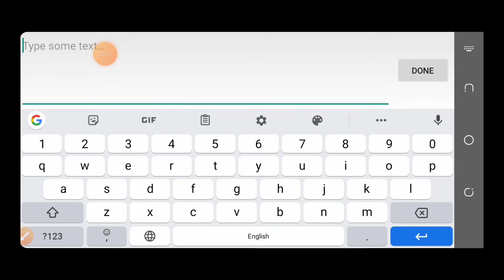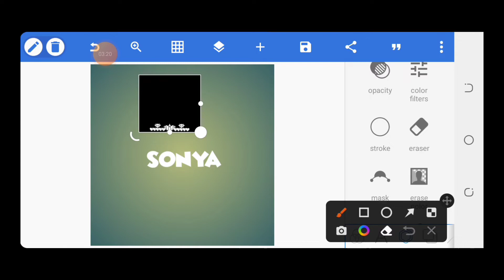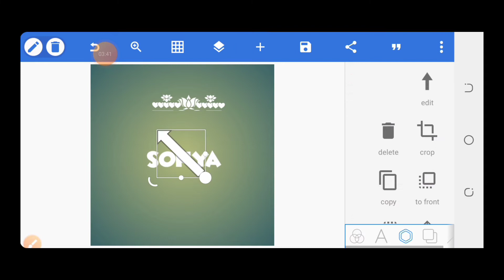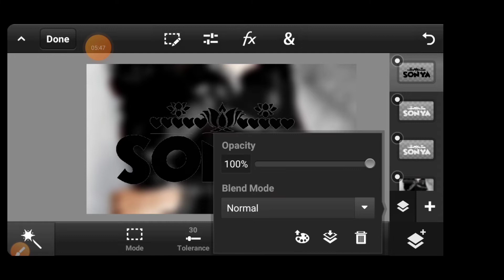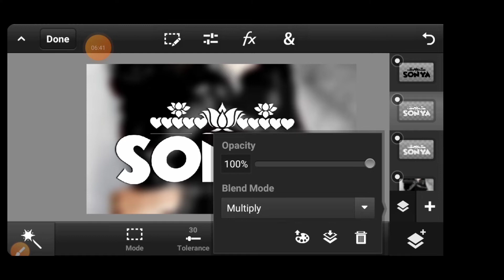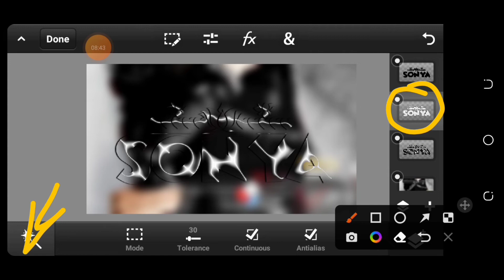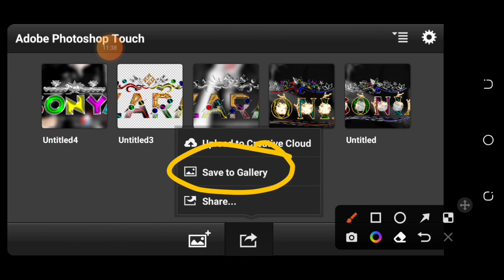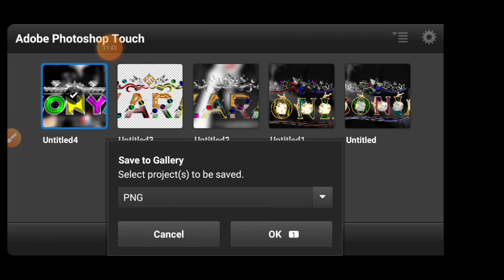Glass Font Editing Name On Pixellab Ps Touch Multicolor Glass Font name editing - Zarraq Creation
I will show you in this video 😉

I will see you Frinds'  In the next video ba - bye_😉

 -Zarraq Creation'♥️